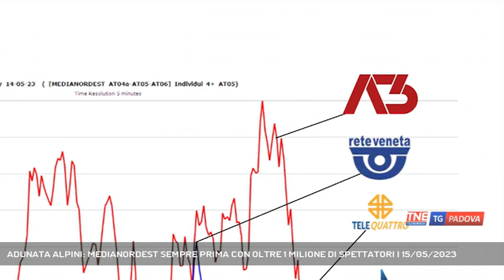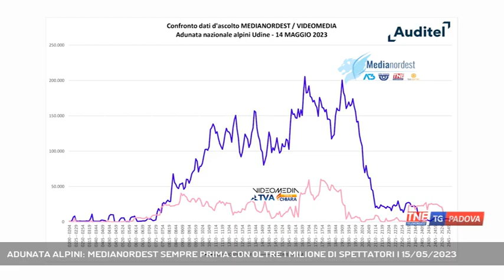ADUNATA ALPINI: MEDIANORDEST SEMPRE PRIMA CON OLTRE 1 MILIONE DI SPETTATORI | 15/05/2023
TG Padova Sera 15/05/2023 - UDINE - La 94esima adunata degli alpini a Udine. Record di ascolti per le reti del gruppo di Medianordest che ieri hanno trasmesso in diretta l'intera manifestazione. Oltre un milione i telespettatori che su Antenna Tre, Rete Venete e Tele Quattro hanno seguito la sfilata delle penne nere.   || E’ un record storico quello che ha fatto registrare ieri il Network Medianordest, sempre in diretta con le proprie emittenti, portare nelle vostre case tutte le emozioni della 94esima adunata a Udine. Oltre un milione di Telespettatori per Antenna Tre, Rete Veneta e Telequattro che confermano ancora una volta la propria leadership assoluta nel panorama delle televisioni locali per ascolto medio certificato Auditel.Prima televisione assoluta per ascolti in Veneto Antenna Tre; al secondo posto, durante l’intera giornata dedicata alle penne nere, c’è Rete Veneta. Ed eccola, l’analisi della giornata televisiva di domenica grazie ai dati certificati Auditel, con il grafico degli ascolti del gruppo Medianordest e quelli del gruppo Videomedia, la cui distribuzione è molto chiara. E’ un record che conferma la posizione di assoluta leadership per le emittenti del Network Medianordest, sempre leader, sempre sul campo per i grandi eventi e ancora una volta preferite alla concorrenza. Grande soddisfazione anche per gli investitori di Medianordest che con oltre 5 milioni di visualizzazioni per i propri spot pubblicitari, hanno raggiunto un pubblico vastissimo.BiteIl nostro grazie va a ognuno di voi che ogni giorno sceglie le emittenti del nostro network sbaragliando qualsiasi concorrenza, per nuovi record e sfide da vivere insieme. E un arrivederci a Vicenza l’anno prossimo, con l’attesissima adunata nazionale nel capoluogo berico. Ma arrivederci anche a Belluno, dove dal 16 al 18 giugno si terrà il raduno del terzo raggruppamento alpini: naturalmente noi ci saremo, per portare la triveneta delle penne nere nelle vostre case. Come sempre, con voi e con gli alpini. (Servizio di Redazione Medianordest) - Segui Telenordest anche sul digitale terrestre! Visita il sito